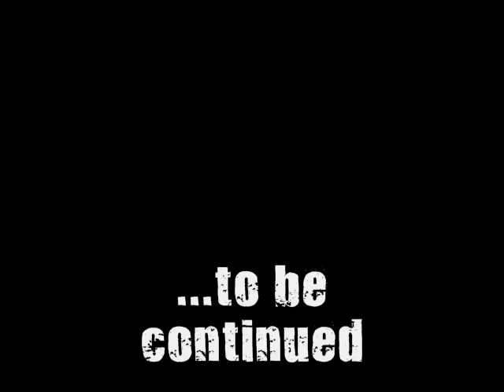Dracos Argent vs. ROK.1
Dracos Argent versus the Tier 1 Rise of Kunark raid prgression.